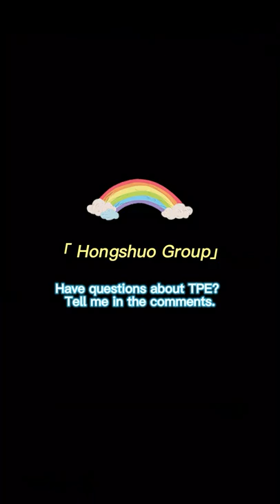【TPE material】Raw material for eraser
1.It is more environmentally friendly than the traditional PVC soft glue.
2.Direct injection molding, injection temperature: about 120~150 degrees.
3.It has good fluidity, easy to process, color, spray and silk screen.

tpe tpe eraser what is tpe rubber pencil eraser thermoplastic elastomer suppliers # tpe plastic material#thermoplastic elastomer injection molding tpe material for sale # tpe material supplier# thermoplastics elastomers# tpe raw material